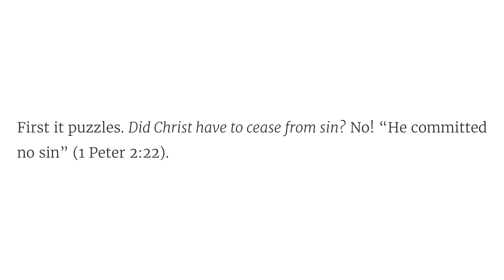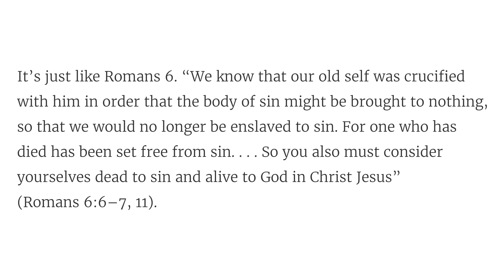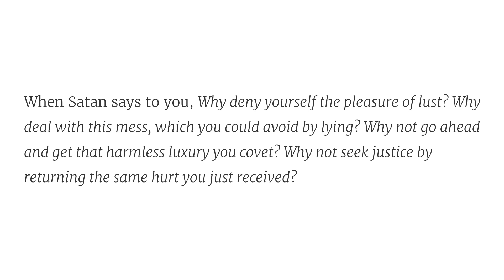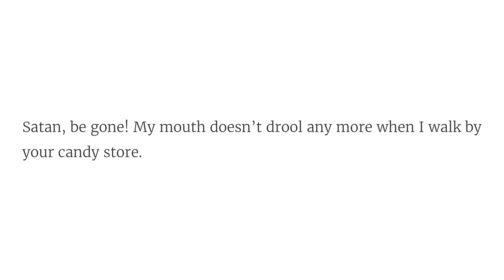Solid Joys (March 22): Satan’s Candy Store // Devotional by John Piper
"Since therefore Christ suffered in the flesh, arm yourselves with the same way of thinking, for whoever has suffered in the flesh has ceased from sin. (1 Peter 4:1)"